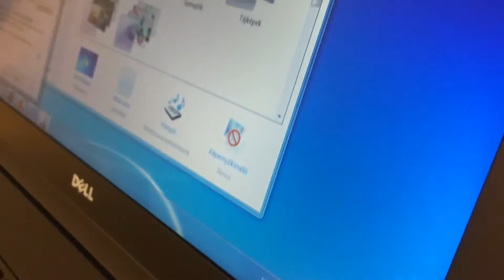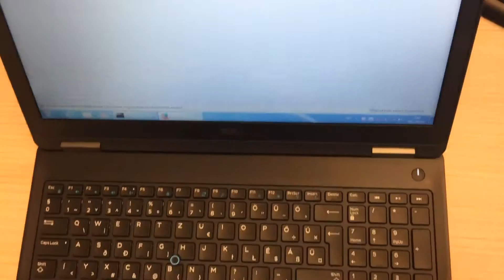Best cheap office Dell laptop 2017